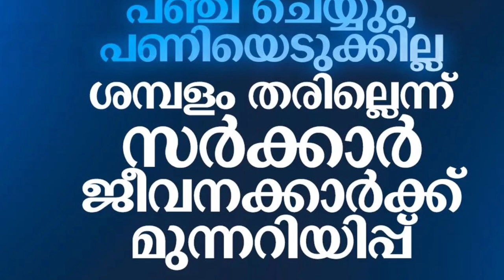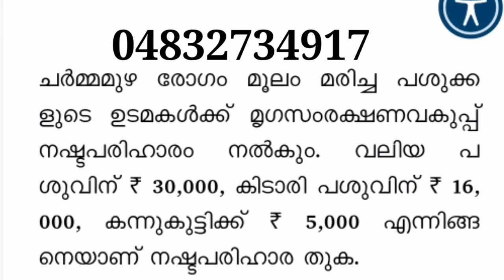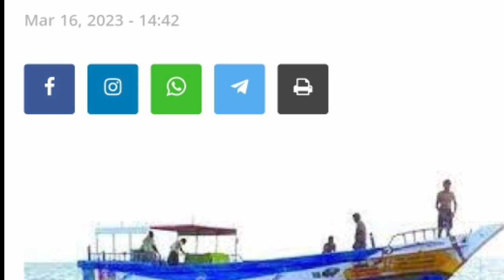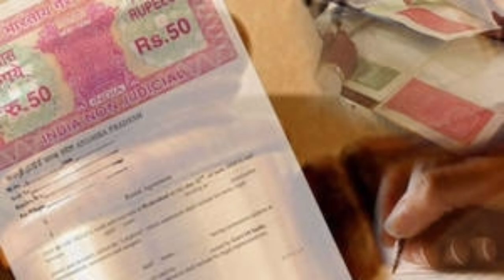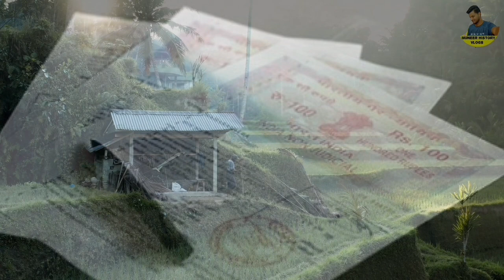daily update 17/3/2023,പെൻഷൻ ആശ്വാസവാർത്ത,വീട് സ്ഥലം ഉള്ള ആളുകൾ ശ്രദ്ധിക്കുക അവസാന തീയതി മാർച്ച് 31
daily update 17/3/2023, പെൻഷൻ വലിയ ആശ്വാസവാർത്ത, സ്ഥലവും ഉള്ള ആളുകൾ ശ്രദ്ധിക്കുക അവസാന തീയതി മാർച്ച് 31, ചത്ത പശുവിന് നഷ്ടപരിഹാരം, വില റെക്കോർഡിലേക്ക്,  കേരളത്തിൽ വേനൽ മഴ തുടങ്ങി,
APLBPL പ്രധാനപ്പെട്ട അറിയിപ്പുകൾ,  Kerala ration distribution,Malayalam latest information, Malayalam latest news, Kerala latest news, KERALAMa latest information, Kerala weather update